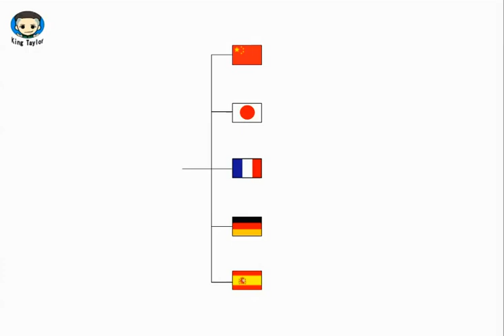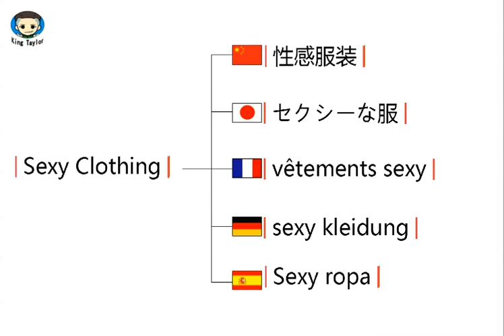How to pronounce Sexy Clothing in German，French，Japanese，Chinese and Spanish